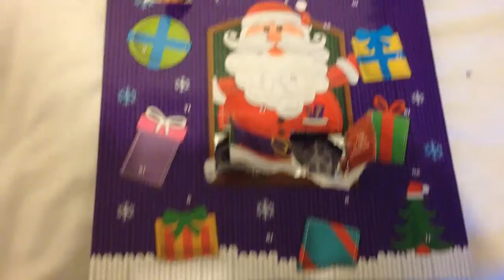Christmas Mini Countdown Video (18 DAYS TO GO!!)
18 DAYS TO GO UNTIL CHRISTMAS DAY...

YOU CAN USE MY MUSIC !!!

AND ON MORE STORES !